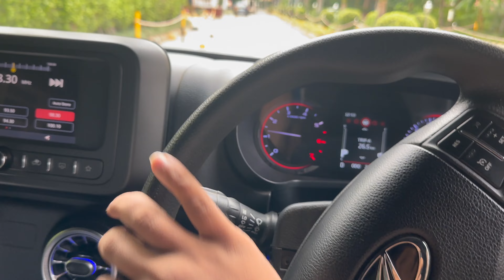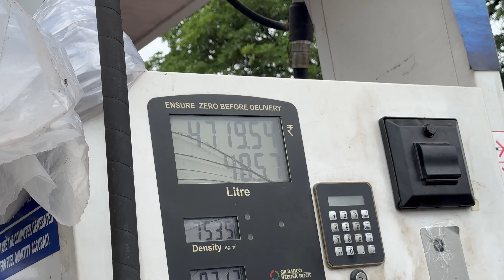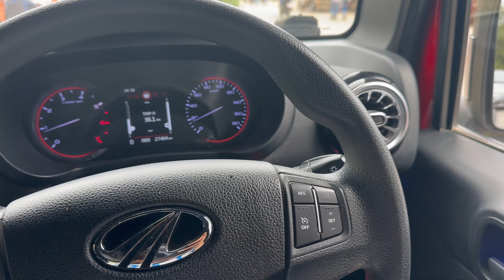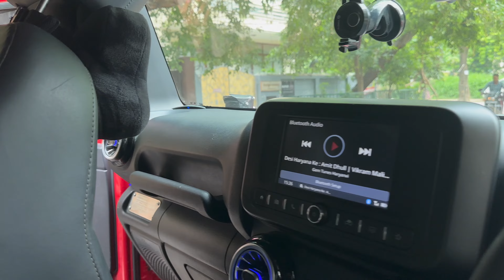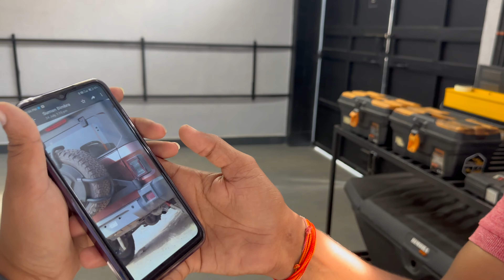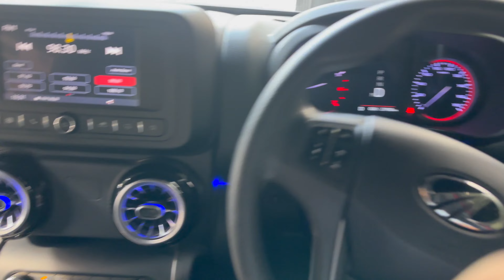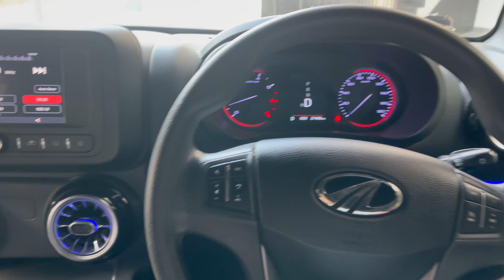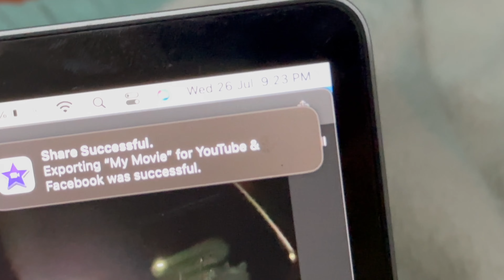ONE MORE PROBLEM AFTER UPGRADING MY TYRES.😩 MORE MODS IN MY THAR SOON🔥|| KC Vlogs